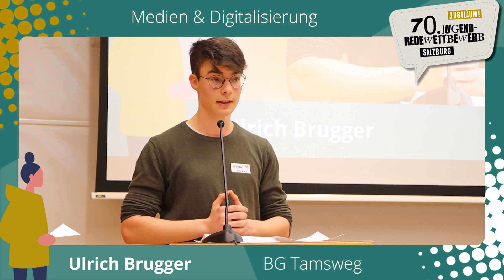Salzburger Redewettbewerb 2023 | Ulrich Brugger | Spontanrede